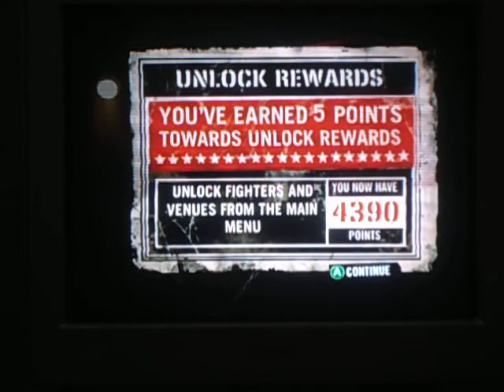Def Jam Fight For NY Gameplay-Ice-T vs. Baxter